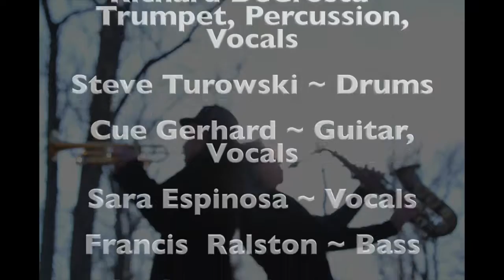Soul Purpose Promo Reel 2016